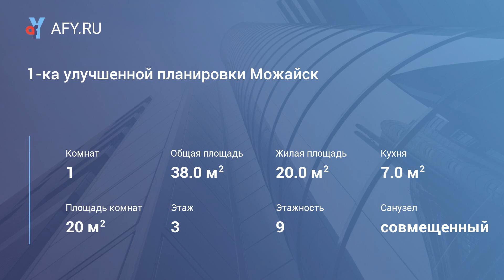1-ка улучшенной планировки Можайск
Цена: 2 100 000 Руб.
Продам 1-комнатную квартиру улучшенной планировки в центре Можайска. Квартира расположена на 3 этаже девятиэтажного панельного дома по адресу: МО, г. Можайск, ул. Дм. Пожарского, д. 5. Общая площадь 38 кв. м, жилая площадь 20 кв. м, кухня 7 кв. м, большая застекленная лоджия. Квартира не угловая, очень теплая. В квартире окна пластиковые, лоджия застеклена. Требуется косметический ремонт, сантехника в хорошем состоянии, новая газовая плита. Санузел совмещенный. Квартира расположена в одном из самых удобных районов города, рядом со всей инфраструктурой. Рядом сетевые магазины – Дикси, Верный, Ашан. В 5 минутах ходьбы ж/д станция Можайск и продуктового и вещевого рынка. Рядом с домом охраняемая стоянка, несколько торговых центров, школа «Гармония», детский сад, самая лучшая в городе детская площадка, всевозможные магазины. Всё что необходимо для комфортного проживания рядом с домом. Тихий, зеленый двор. Документы готовы к сделке. Собственник один, совершеннолетний, квартира в собственности более 5 лет. Обременений и долгов нет! Возможно приобретение квартиры в ипотеку, а также с использованием средств материнского (семейного) капитала.